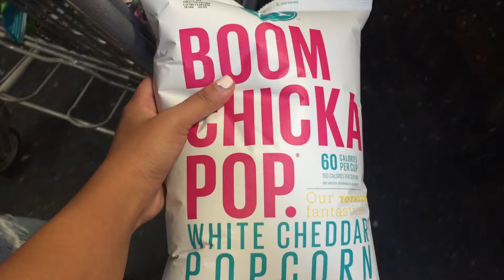My Year in Review 2015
{Previous Videos}

{Offers}

Camera I use: iPhone 6 & Nikon 1 J1
Program I use: Corel VideoStudio